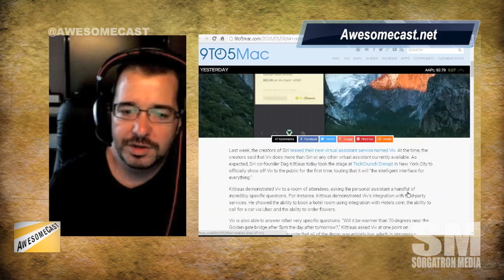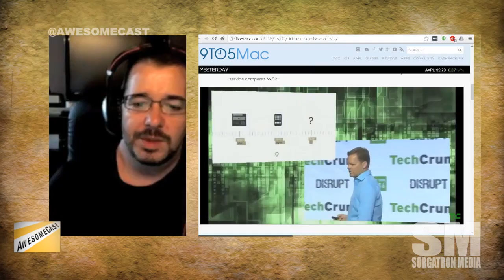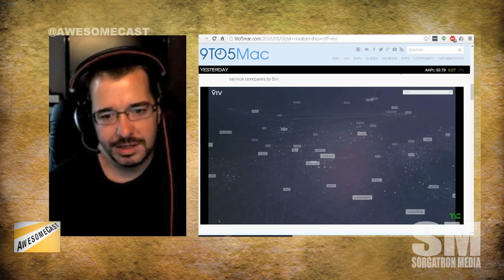What are the Siri creators up to now? New AI named "Viv"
Chilla is sharing his Awesome Thing Of The Week from the company that brought us Siri, they’re working on Viv.

Follow these awesome people on Twitter: John Chichilla (@chilla ), Ryan Haggerty (@haggertymedia) and Mike Sorg (@Sorgatron).